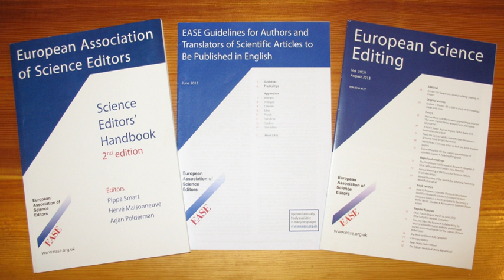European Association of Science Editors | Wikipedia audio article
00:00:18 1 Members
00:01:06 2 Major conferences
00:02:35 3 History
00:04:07 4 Affiliations
00:05:37 5 See also

- Socrates

SUMMARY
The European Association of Science Editors (EASE ) is a non-profit membership organisation for people interested in science communication and editing. Founded in 1982, in France, EASE now has an international membership.